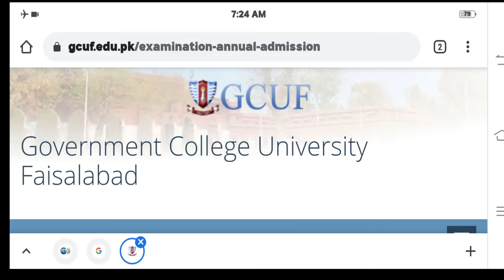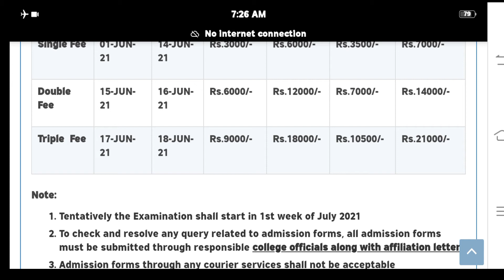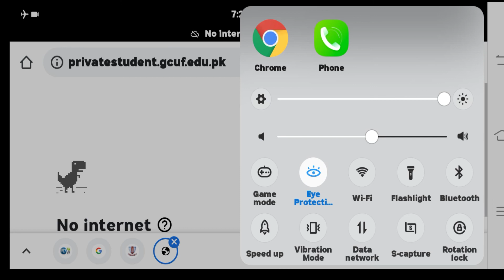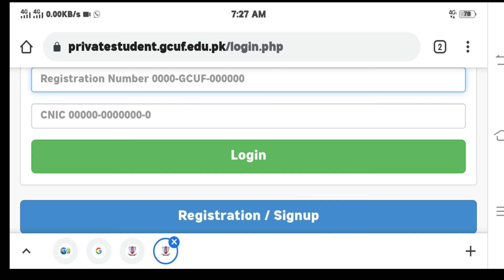GCUF Admission Start M.A MSc 2021 |Part Wise and Combine | Government College University Faisalabad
Hello,
Welcome to Rafaqat Lali Tech and Jobs.
All over the Pakistan latest Jobs here